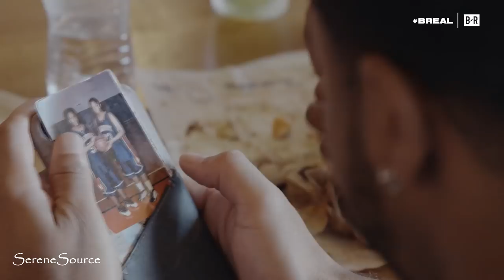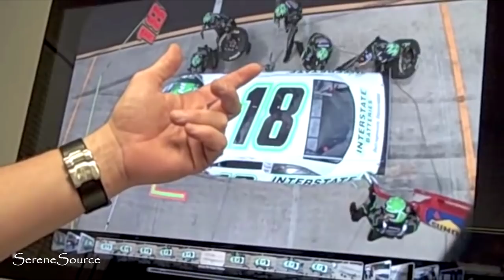How a Mother's Battle Inspired This Daughter's Breakthrough | Brehanna Daniels | SereneSource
Superwoman like her mom? An amazing young woman, Brehanna Daniels, drew inspiration from her mother's battle to find the strength to break through in her own life.